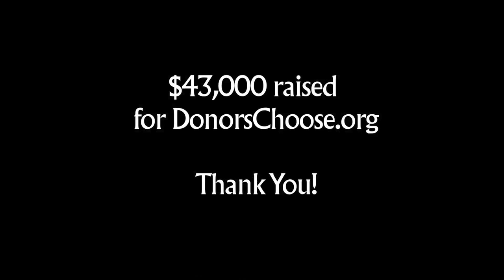Thank You From Adam Lambert- Pennyroyal Infinity Pendant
Adam's personal "Thank You" to his fans for buying the Pennyroyal Infinity Pendant and raising $43,000 for DonorsChoose.org. The design is Adam's second collaboration with the Pennyroyal Signature Collection and was retired as of 10/31/10.  for other products and future releases.